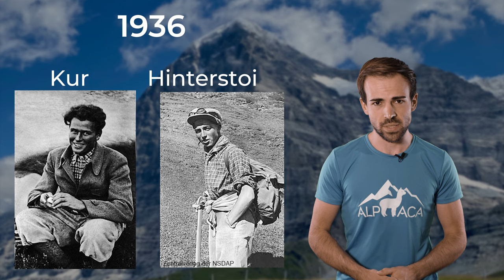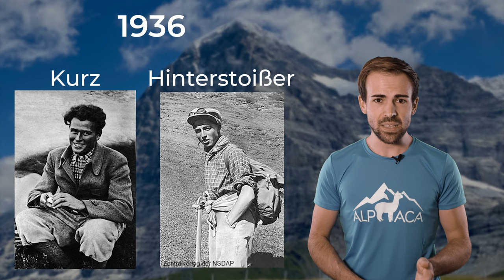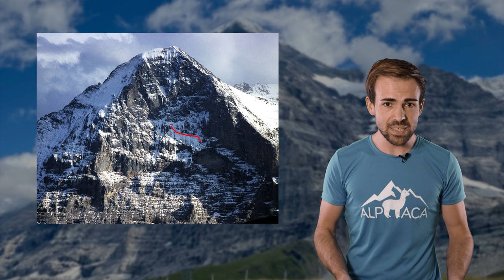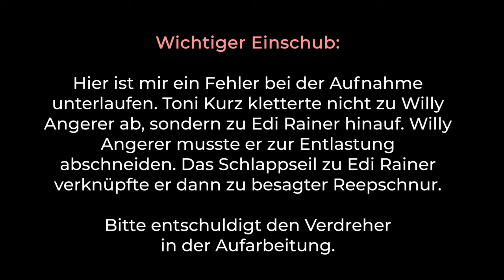KURZ UND HINTERSTOIßER - Vier Männer im Kampf ums Überleben | Berge im Porträt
Im zweiten Drama um die Eiger Nordwand geht es 1936 um vier Bergsteiger: Willy Angerer, Edi Rainer, Andi Hinterstoißer und Toni Kurz. Was ist passiert?

🔧 Meine Ausrüstung 🔧

Schuhe

Rucksäcke

Technisches